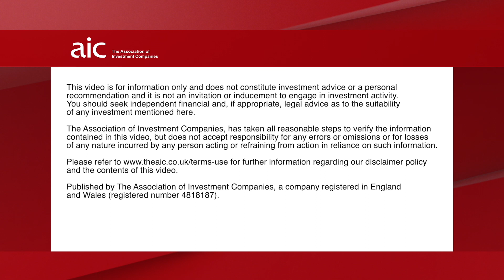New year, new beginnings: Investment company review of 2023 and outlook for 2024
New year, new beginnings: Investment company review of 2023 and outlook for 2024. Featuring comments from James Hart, Investment Director of Witan Investment Trust, Alex Wright, Portfolio Manager of Fidelity Special Values, Emily Fletcher, Co-Manager of BlackRock Frontiers.